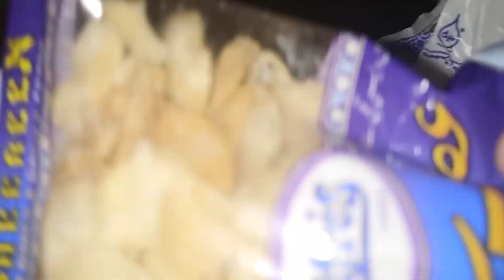9 To 10 Iftari || Sadaf's World Vlog